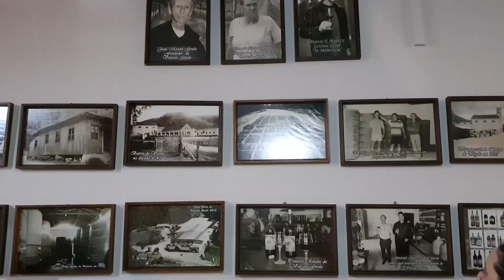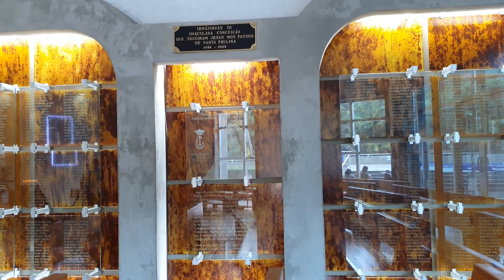SANTA PAULINA E NOVA TRENTO - A PRIMEIRA SANTA BRASILEIRA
Conheça a história da primeira santa brasileira e visite Nova Trento e o seu santuário.